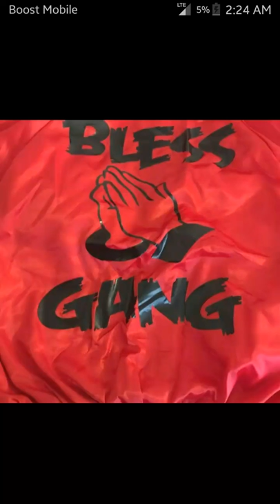Swaggy & Hummingbird Too Late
Swaagy of TOBBG BlessGang And Hbee also known as Humming Bird TheRealSequoia come together on a collab you wont here anywhere else

Its only the beginning!

FB HUMMING BIRD | PACMAN LUCAS